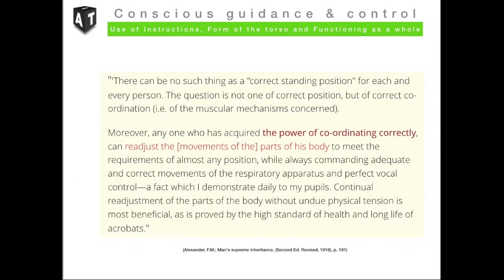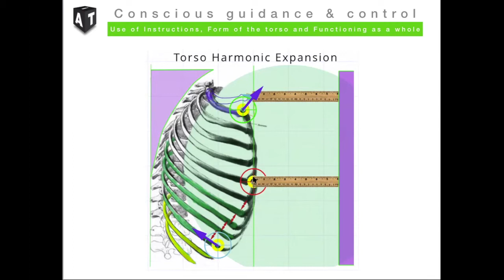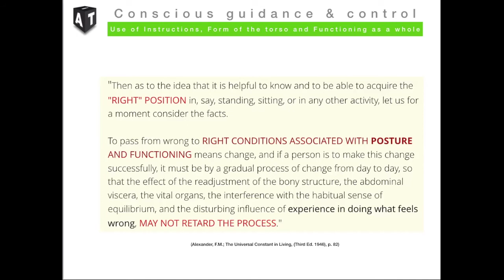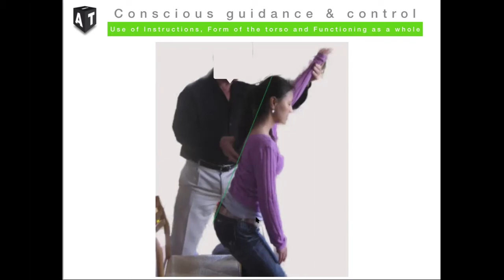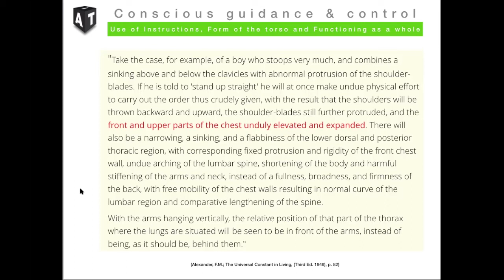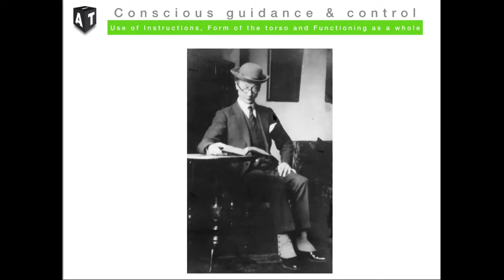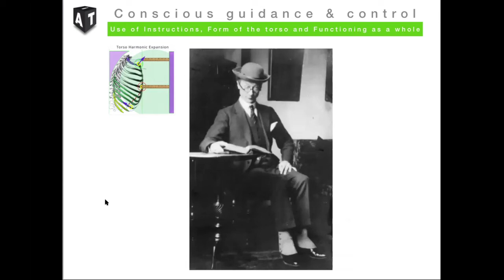CGC #52: The Right Position - with Jeando Masoero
This is part of my ongoing series of interviews with Jeando Masoero on Conscious Guidance & Control. This episode discusses whether FM Alexander said "there is no such thing as the right position" and includes a live demonstration of a lesson.

***Show Notes***

F. Matthias Alexander (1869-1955) was the author of 4 books: Man’s Supreme Inheritance; Constructive Conscious Control; The Use of the Self; The Universal Constant in Living.